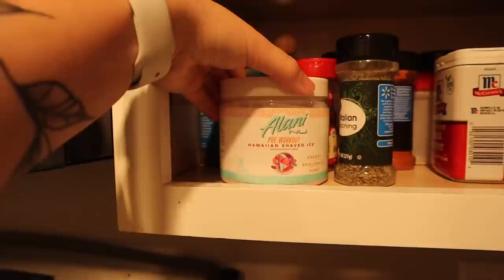I have a boyfriend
not clickbait...